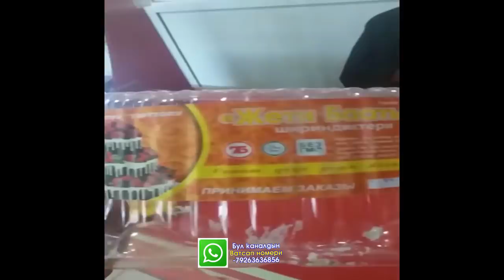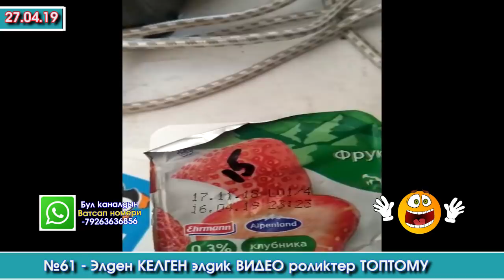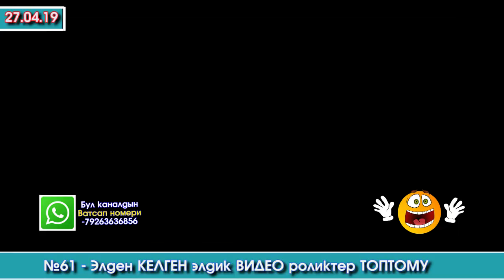№61 - Элден КЕЛГЕН элдик ВИДЕО роликтер ТОПТОМУ | Акыркы Кабарлар